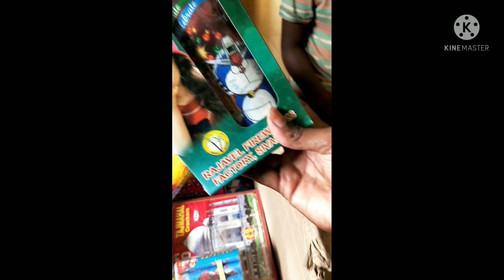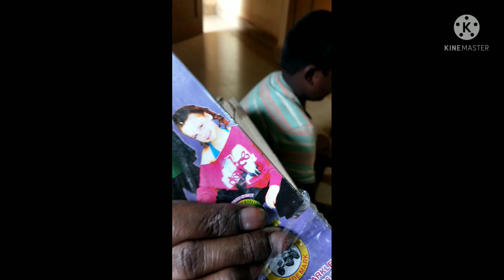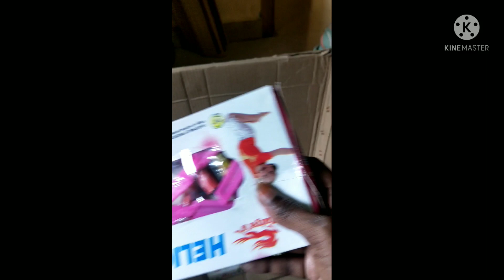Kannan crackers worst 5000 box review